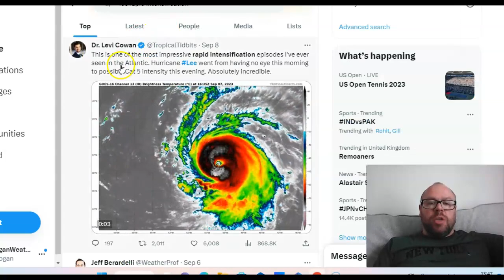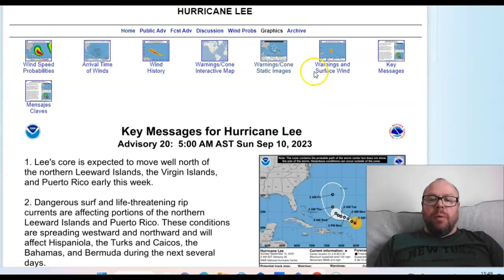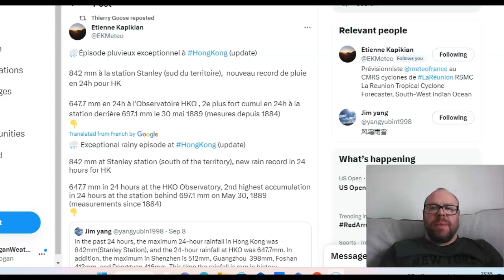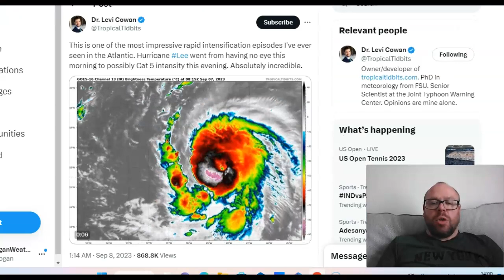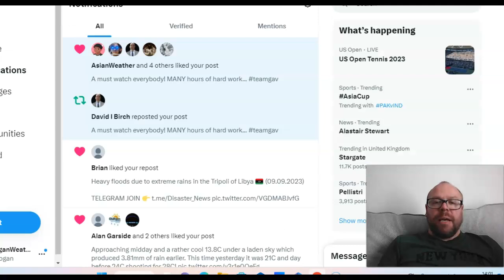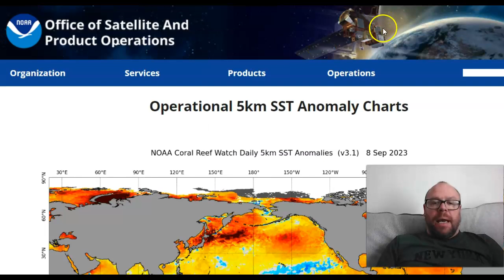GWR Ed 58 (Part II) 2 Hurricanes Grow From TS To Cat 5 Within 36 Hrs, Record Rainfall The Big Story!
Thanks for clicking onto the 58th edition (Part II) of the GLOBAL WEATHER & CLIMATE REPORT for your weekly look back at the world's weather extremes!